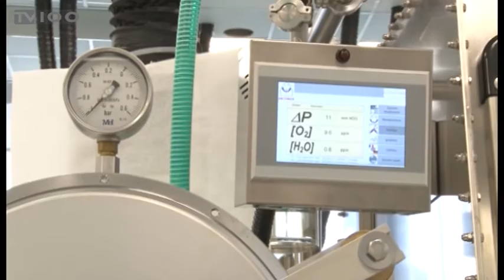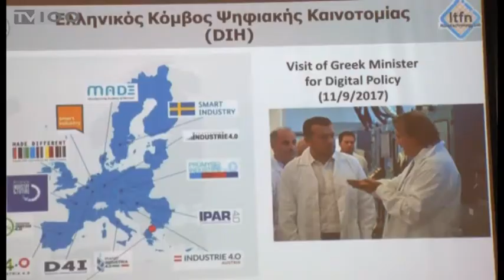ΕΜΠΛΟΚΗ ΜΕ ΤΟ ΕΡΓΑΣΤΗΡΙΟ ΝΑΝΟΤΕΧΝΟΛΟΓΙΑΣ(TV100-270218)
Τα 150.000 ευρώ φθάνουν οι ζημιές στο Ερευνητικό Κέντρο Οργανικών και Εκτυπωμένων Ηλεκτρονικών, στη Θέρμη, από καταστροφές που προκλήθηκαν από τον ιδιοκτήτη του κτιρίου, ως απόρροια μιας πρωτοφανούς διαμάχης που έχει ξεσπάσει με το Εργαστήριο Νανοτεχνολογίας του Αριστοτελείου Πανεπιστημίου. Αυτό κατήγγειλε ο υπεύθυνος του Εργαστηρίου, καθηγητής, Στέργιος Λογοθετίδης, σε χθεσινή συνέντευξη Τύπου, κατά την οποία παρουσιάστηκαν τα επιτεύγματα του Εργαστηρίου Νανοτεχνολογίας. Ανακοινώθηκε, επίσης, πως το Αριστοτέλειο, μέσω του Εργαστηρίου, βρίσκεται στο τελικό στάδιο πριν την υπογραφή συμφωνίας με την Ευρωπαϊκή Τράπεζα Επενδύσεων για τη λειτουργία του Εθνικού Κέντρου Νανοτεχνολογίας, Νανοϊατρικής και Οργανικών Ηλεκτρονικών, που θα φέρει στη χώρα και στην περιοχή της Θεσσαλονίκης σημαντικά έσοδα και τεχνολογική ανάπτυξη.
Ρεπορτάζ: Γιώργος Ροδάκογλου
Κάμερα: Άρης Κατσούδας
Μοντάζ: Παντελής Ταχτσής
Μιλά: ΣΤΕΡΓΙΟΣ ΛΟΓΟΘΕΤΙΔΗΣ(Επικεφαλής Εργαστηρίου Νανοτεχνολογίας)